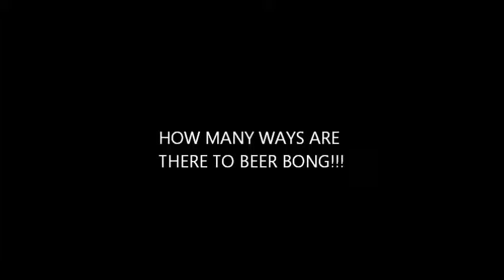SPRING BREAK 2012